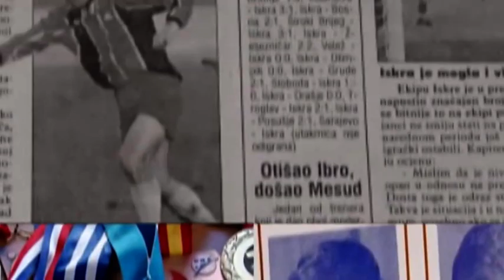SPORT KLUB NIKOLA NIKIC 10 11 2018